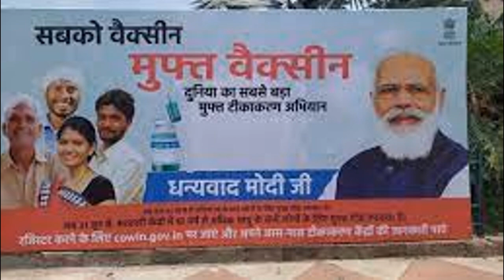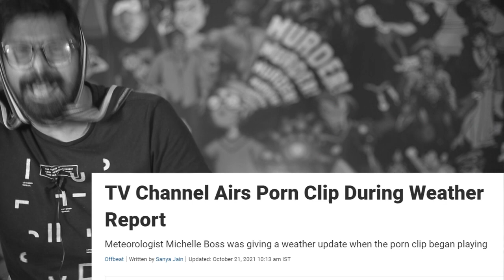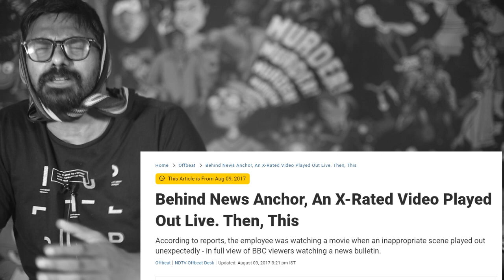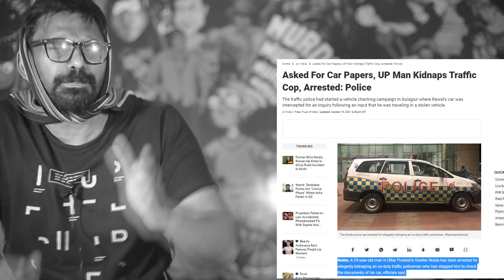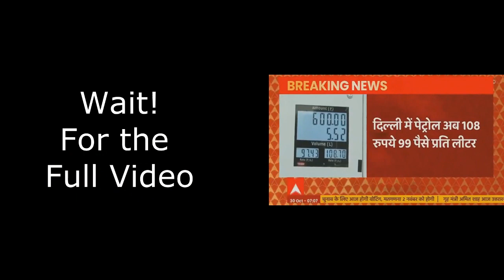Top 5 Shockers of the WEEK | Vaccine doses & Worst Record Ever